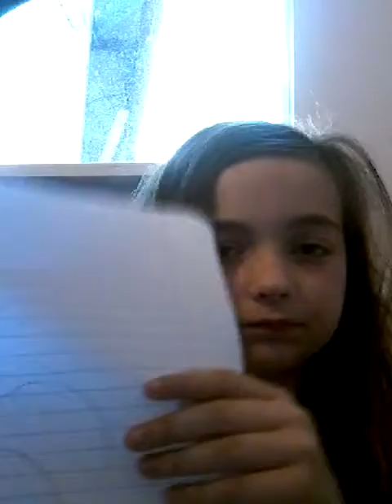DIY popsocket ( easy make) p.s. around the house things/ Lizys vlogs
Musical.ly username is Lizzie6565